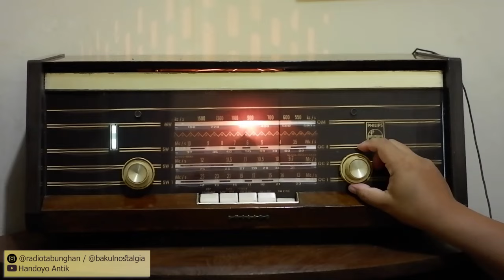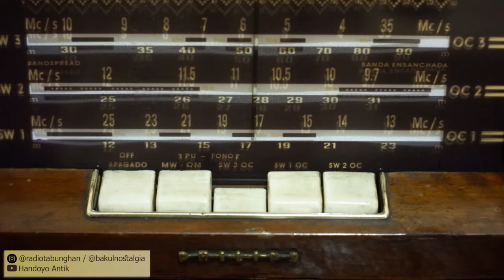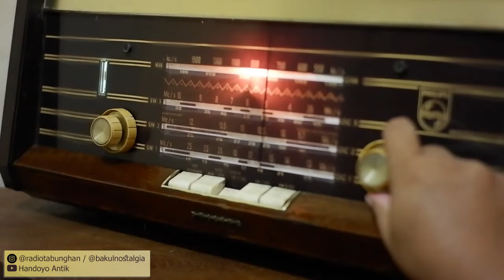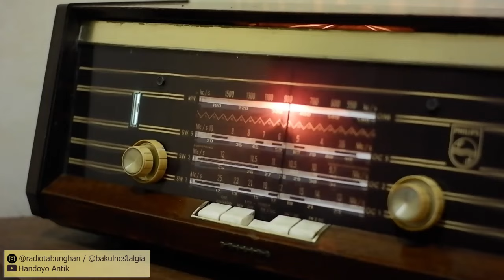Radio Tabung Philips B4x47A - Tes Penerimaan Siaran pada Gelombang SW dan FM